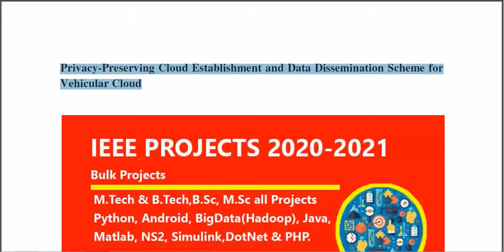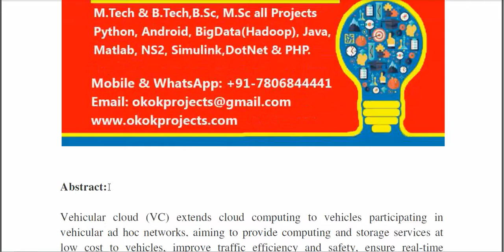Privacy preserving cloud establishment and data dissemination scheme for vehicular cloud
3IEEE PROJECTS 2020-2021 TITLE LIST

 * Complete Source Code
 * Complete Documentation
 * Complete Presentation Slides
 * Flow Diagram
 * Database File
 * Screenshots
 * Execution Procedure
 * Readme File
 * Video Tutorials
 * Supporting Softwares

Support Specialization
 * 24/7 Support
 * Ticketing System
 * Voice Conference
 * Video On Demand
 * Remote Connectivity
 * Document Customization

College Projects
Student FinalYearProjects